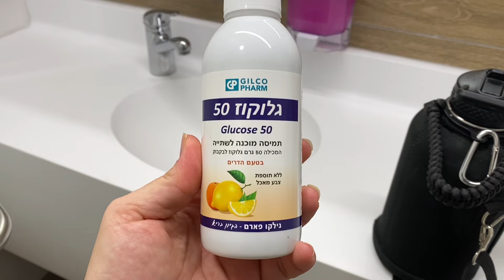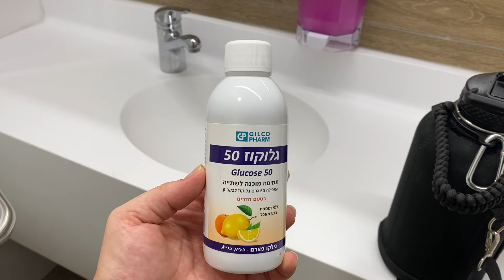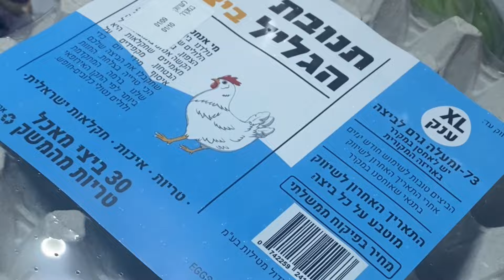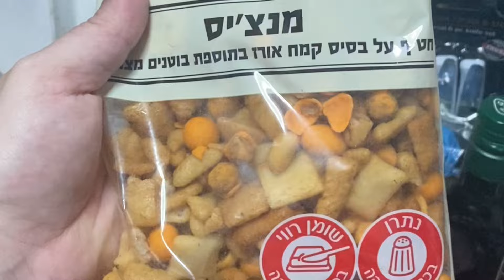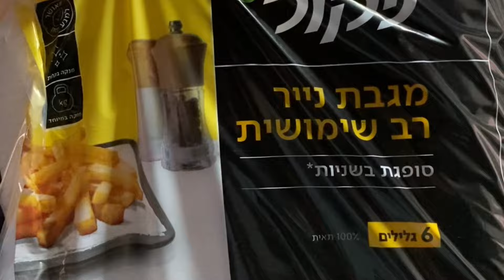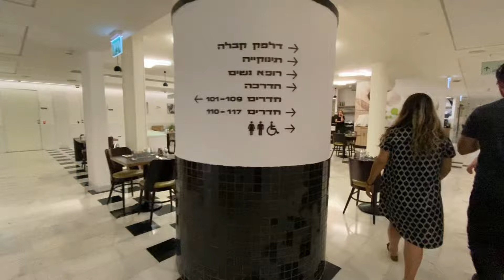VLOG: GLUCOSE TEST REVIEW, giving birth ABROAD, WATER birthing hospital tour, 24 week bump update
If you are NEW here then WELCOME to the family! Make sure you comment below and say hi and of course make sure that you are SUBSCRIBED (your support means everything) We post at least twice a week & hope to build this channel to fund an ANIMAL SANCTUARY! Dont forget to have all those bell notifications on so you never miss a vlog so happy to have you apart of the family.

JOIN A 21 DAY TRANSFORMATION CHALLENGE
Free Wellness Quiz-